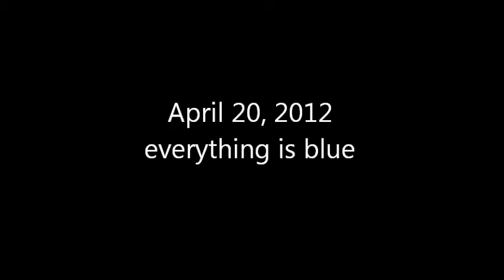everything is blue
April 20, 2012.everything blue white snow outdoors filming with classic music and sstill images